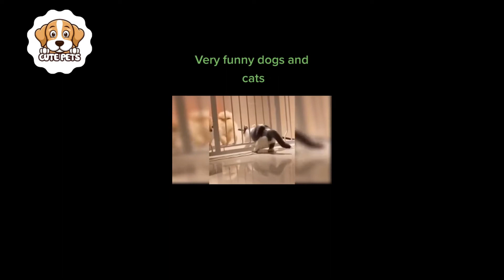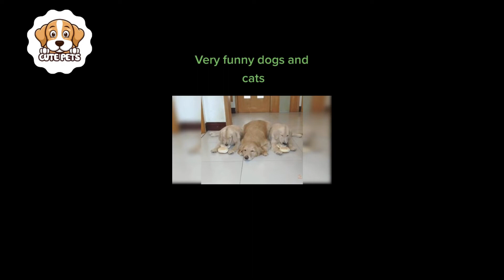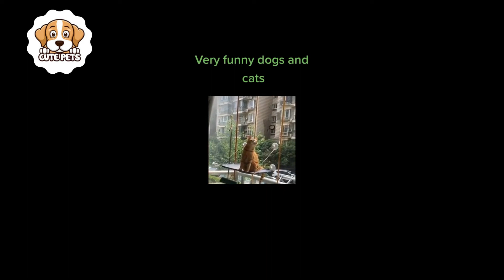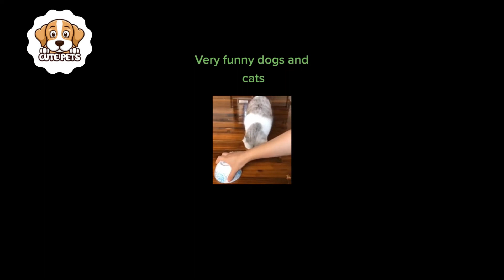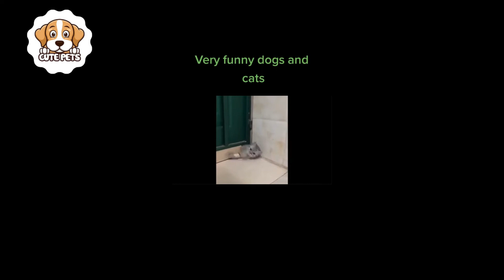Funny Animals Compilation 😂😂 Super Aniamls Reaction Videos || Cute Pets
Cute animals in funny reactions, sweet funny animals compilation. Stuck in traffic, a dog eats his owner's fries and tries to escape, a dog tries a new way to drink coffee, cats are the best actors and dogs can't keep their eyes open.

Funny animals compilation can surprise you. Funny videos shows the cute animals reacting to things and situations

If you love animals, then you will love this compilation of funny animals! Watch as these animals react to their environment.

Cute Pets are awesome to watch, but sometimes they make funny faces. In this cute aniamls compilation you will see funny animals reacting in the best way.

If you love funny animals and animal videos, this is the perfect video for you. This funny animal compilation has one of the funniest bits in it that will make you laugh out loud. Take a look at cute pets reacting to the hilarious clips.

There are so many funny animals compilation that we could never get bored to watch them. Try the best funny animal reaction in this hilarious compilation.

Funny Animal Compilation Video, Funny Pets, Funny Dogs, Funny Cats and More# Animals.

Cute Pets Compilation || Funny Animals Reaction Videos || Animals😂|| Funny Cats And Dogs😁

Funny animals compilation videos  to make you laugh. These funny pet videos will make your day and give you some laughs.

Animals Are The Best! This Funny Animals Compilation Is The Best Thing Ever.

You just can't get enough of these funny animals compilation.

These funny animal compilation are super adorable. Cute pets can be the best at their job, they make all the animals look awesome. They keep us laughing always with their funny faces.

If you love watching funny aniamls, this is the perfect compilation for you.

Some of the funniest animals in the world are here to entertain you. From cuddly babies to ferocious predators, this compilation of cute pets will make you smile.

Hey there! Today's video contains cute little animals that react to the world around them in hilarious ways.

Funny Animals Compilation 😂😂 Super Aniamls Reaction Videos || Cute Pets. This is the funniest animal videos compilation that you'll ever see in your life! Watch super cute pets and animals talking and reacting to funny cat videos and other various inspiring content, but most importantly enjoy their cute moments!

Watch these funny animals compilation videos, super aniamls reaction videos and cute pets reaction videos.

Welcome to Cute Pets. We are dedicated to sharing with you the most hilarious and cute videos on the internet. This channel is to bring a smile to your face and make you laugh out loud!

- Haris A. Amad, composer for Cute Pets

© Copyright:
Video composed/arranged by Haris A. Amad.